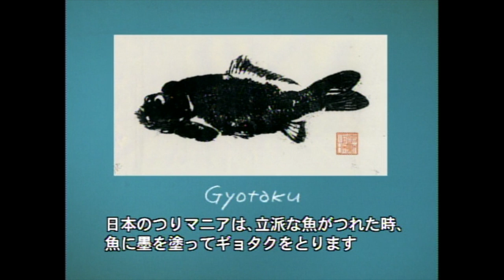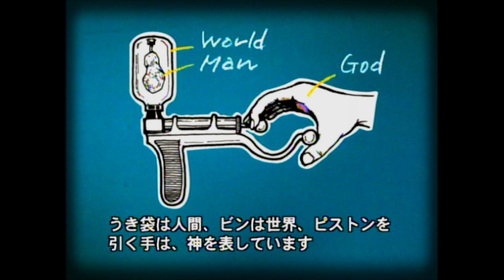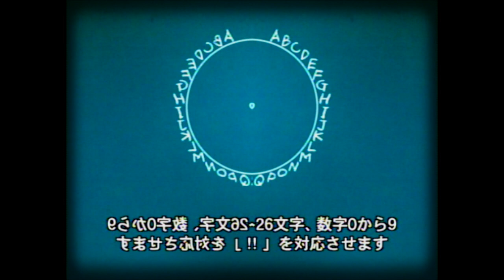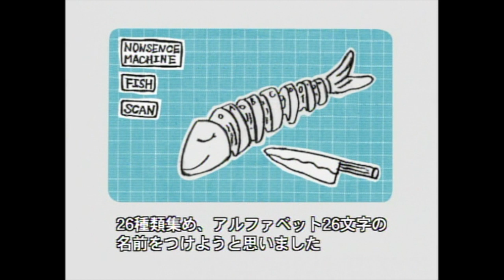WARNES · TOSA non sence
WARNES + Nobumichi TOSA